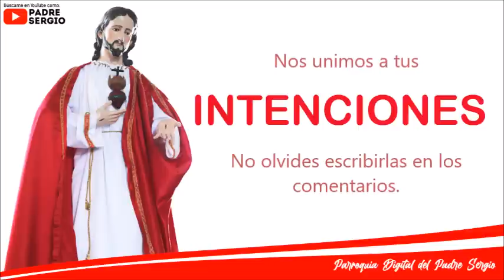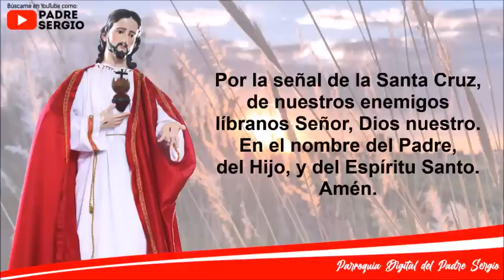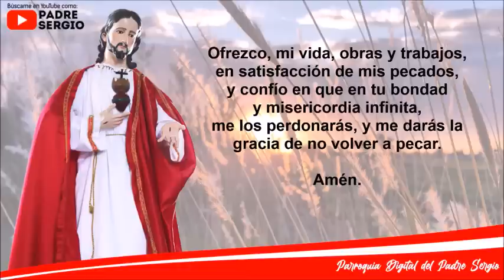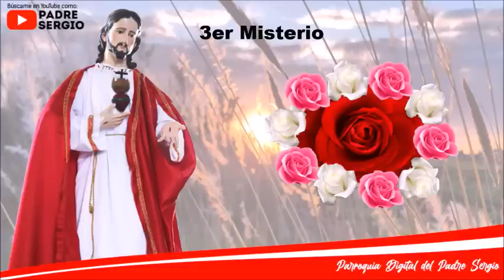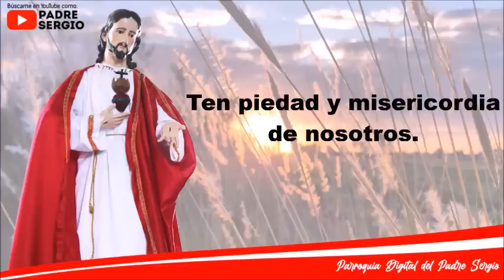Rosario de Hoy Miércoles 22 de Junio del 2022